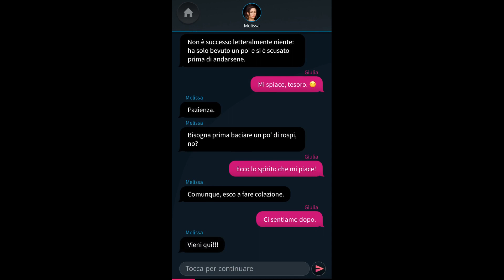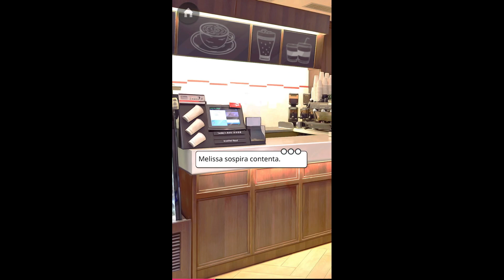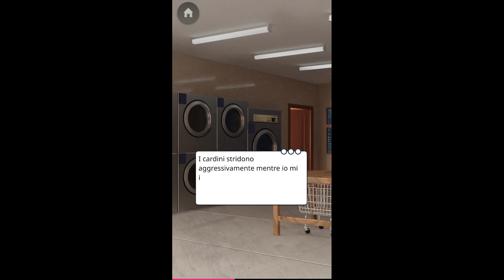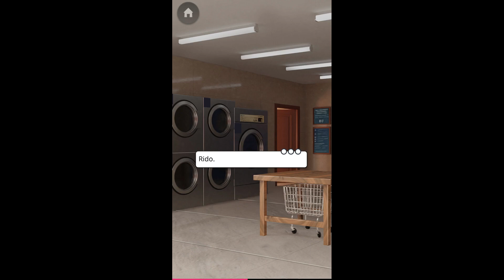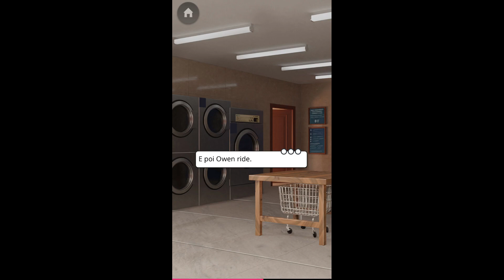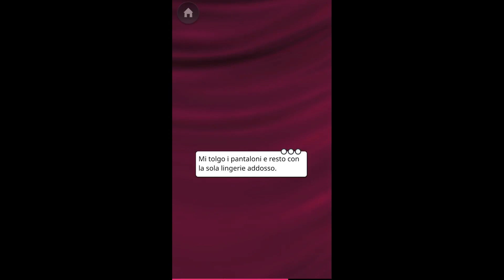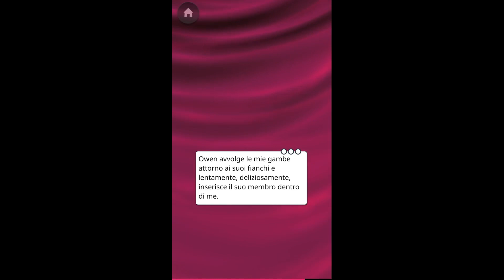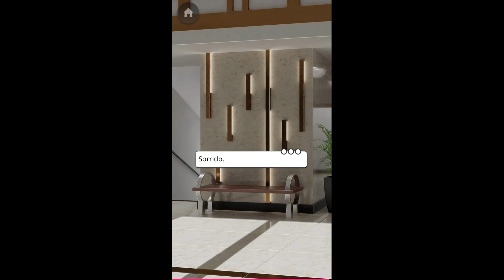Tabou Storie Gameplay "Vicini Scandalosi" Capitolo 13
Dal capitolo 13 "Dolci Vibrazioni": Davvero? Potrebbe davvero essere il tuo uomo del mistero?
Una rovente lavatrice potrebbe essere la risposta...

Il tuo lavoro è singolare e molto appagante, hai clienti focosi e che ti adorano, nonostante non conoscono la tua vera identità. Ma tra tutti loro solo uno è il tuo preferito, e proprio il giorno del trascolo dei nuovi vicini, scopri che il tuo amante è uno di loro.
Riuscirai a scoprire chi è di loro?